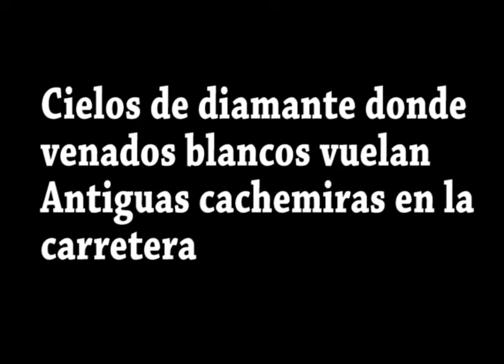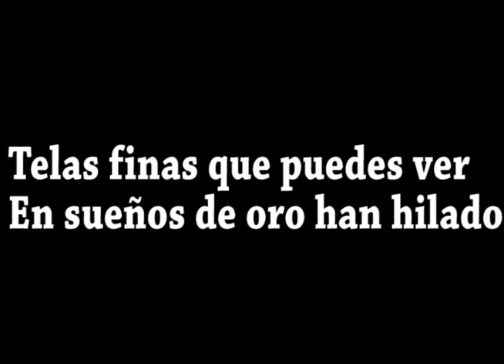Tiny Tim - Strawberry Tea (Sub. Español)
LYRICS:

Look and you'll see
Diamond skies where white deer fly
past paisley on the run

Ruby roses sway in silk sky,
Lemon-flavored sun

Sipping strawberry tea
Beaming love into me
Eternally

Rainbow pools reflect in
Emerald, melting sherbert moon

Silver raindrops drift through timeless,
Neverending June

Sipping strawberry tea
Eternally

Gossamer cloths that you can see
In dreams of gold have spun
Crystal chorus harolds free, with love,
To everyone

Sipping strawberry tea
Eternally